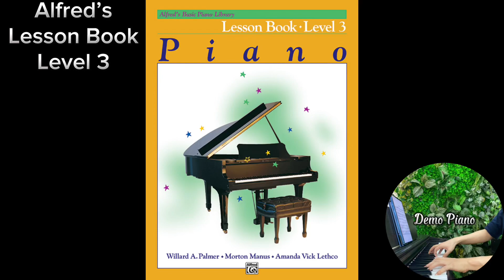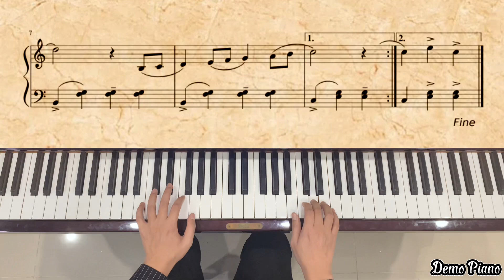Roman Holiday (P14) | Lesson Book - Level 3 | Alfred’s Basic Piano Library